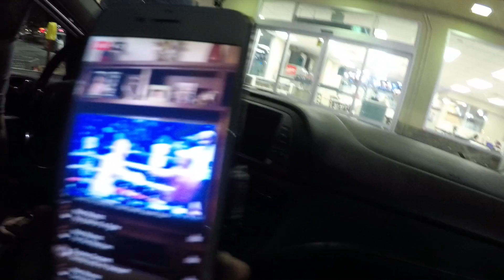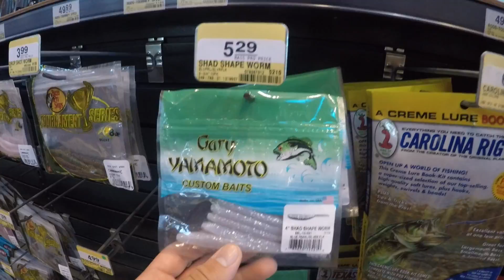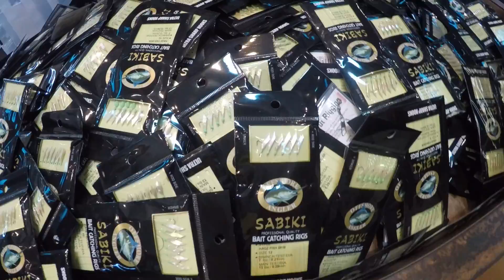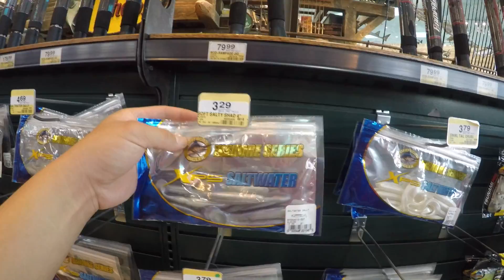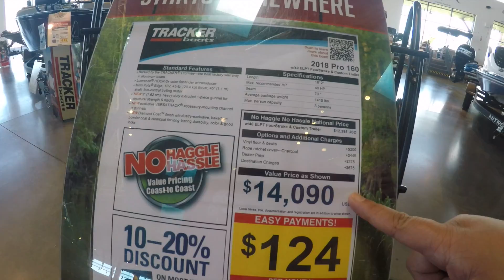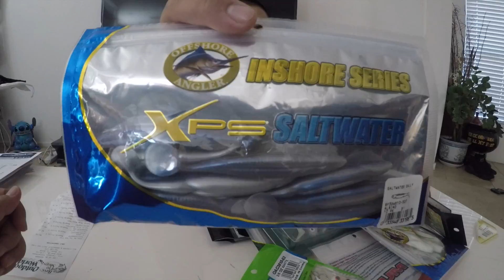Back to Marching Band! (GoPro)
Check out the products I have purchased and used for my videos!

GoPro The Handler (floating hand grip)

Jackery portable charger

arecacho
mlgvee